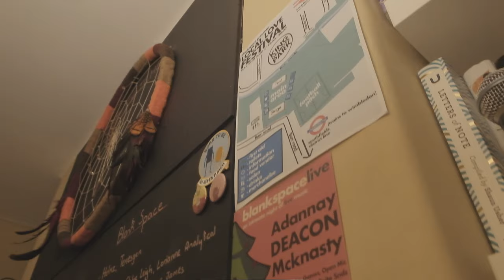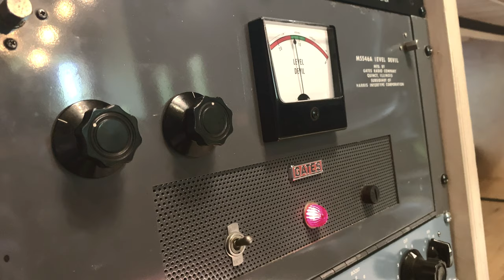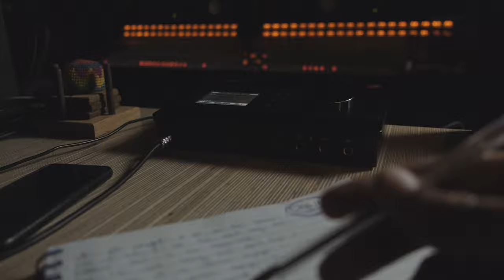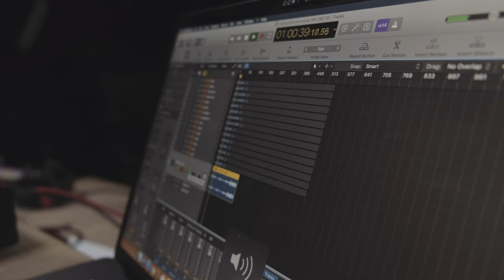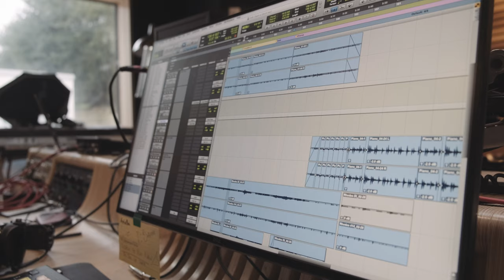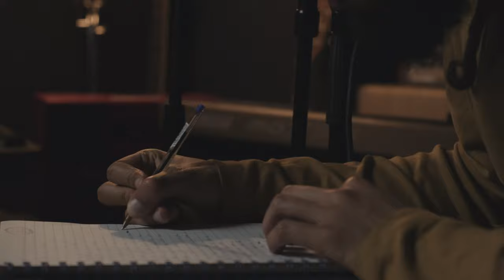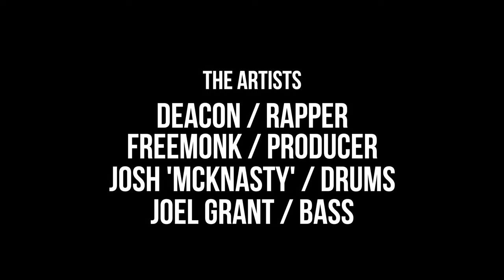The Dreamcatcher (Zen Tour Synergy Core Short Film)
Follow DEACON on his journey to record the song ‘Dawn’. Starting from his own room and moving to ‘The Friary Studios’ where Freemonk had already called in Josh ‘MckNasty’ (drums), and Joel (bass). The short film is based around the idea that inspiration can strike you anywhere, and given the right tools, you can do magic without the need for expensive equipment. With the Zen Tour Synergy Core interface, DEACON did just that.

About DEACON
DEACON is a UK hip-hop artist, born and raised in South London. He is working on his debut album, having released his mixtape ‘Polaroid Nudes’, and EP ‘Cotton Wolf’. Set to redefine UK hip-hop, DEACON draws inspiration from his surroundings but a lot of his music is based on concepts. Here we see an insight into DEACON‘S writing process on the track ‘Dawn’ from his forthcoming album.

Follow the artists on Instagram:
The Friary Studios @thefriarystudios
DEACON (Artist) @deaconsworld
Joseph Lawrence and The Garden (Artist) @jlandthegarden
Ivo Sotirov (Audio Engineer) @ivo.sotirov
John ‘MckNasty’ @mcknasty_official
Noel Ò Mhuirí (Video) @noelomhuiri